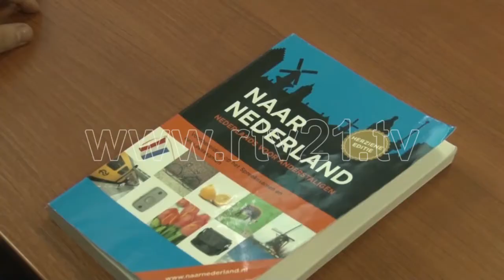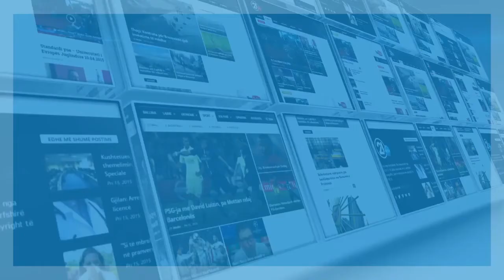Të rinjtë nga Lugina pesimist për njohjen e diplomave - 26.01.2016